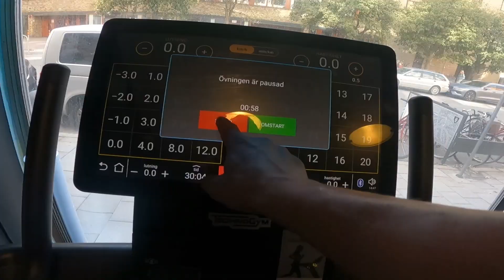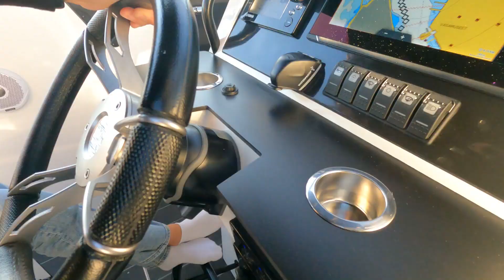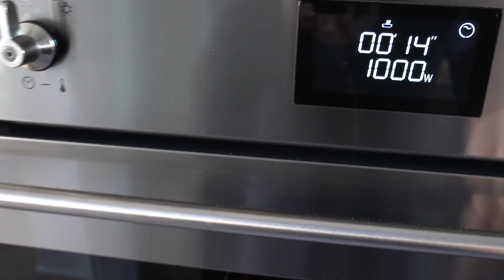390 Mil & 138 Timmar senare - Jobbet är gjort inför Vättern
En lugn sista vecka inför Vätternrudan på Lördag. Summerar sommarens träning och inser jag ändå gjort vad jag kunnat, tiden och träningen finns där. Hur långt räcker det???